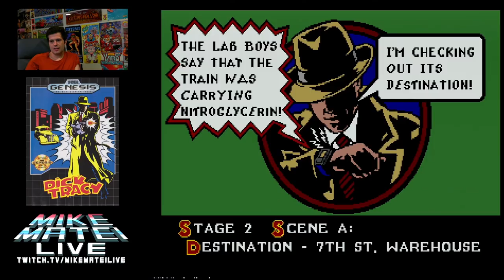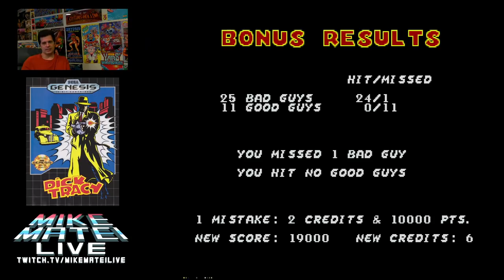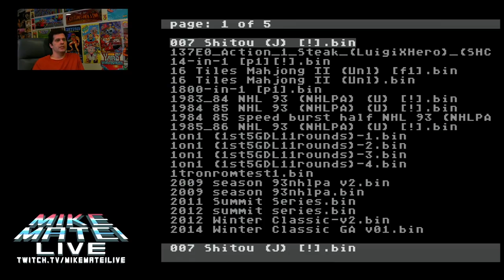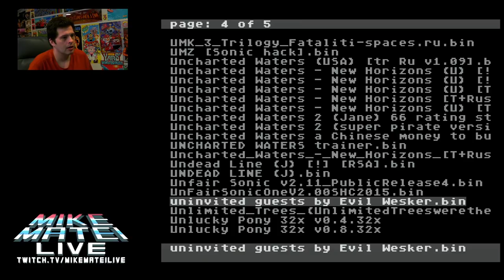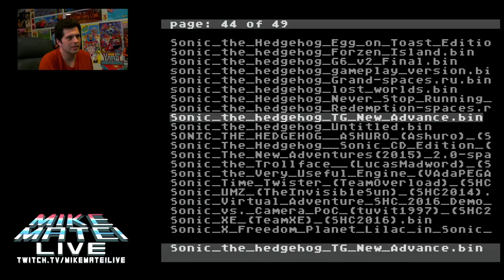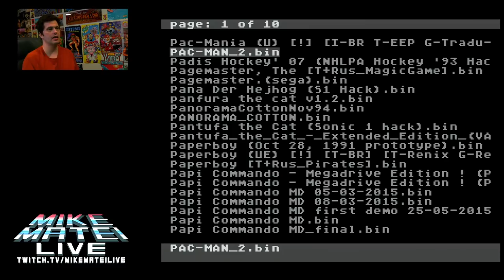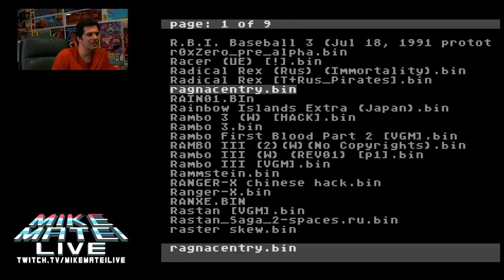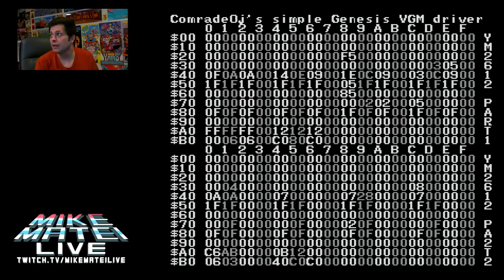Dick Tracy (Sega Genesis) Mike Matei Live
Playthrough of Dick Tracy for Sega Genesis with Mike Matei